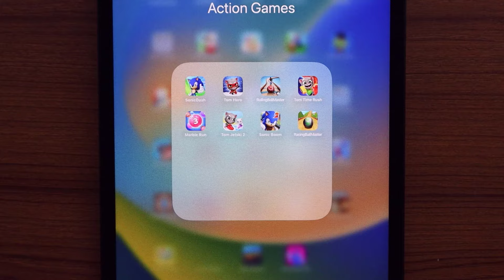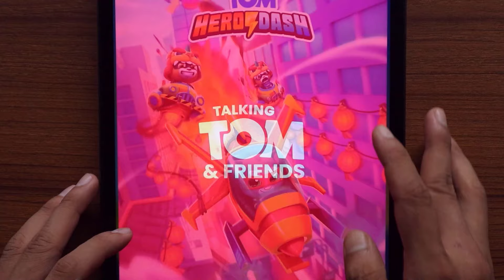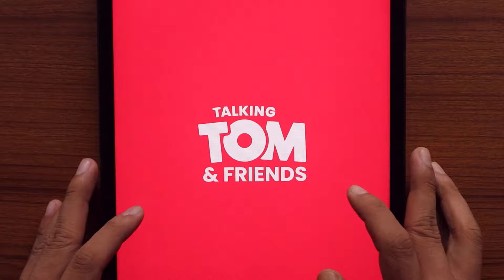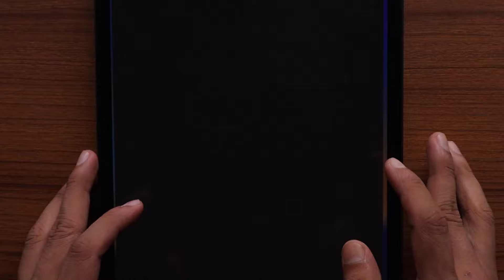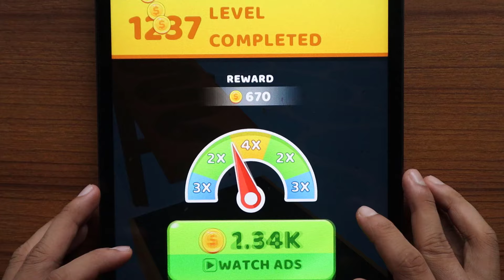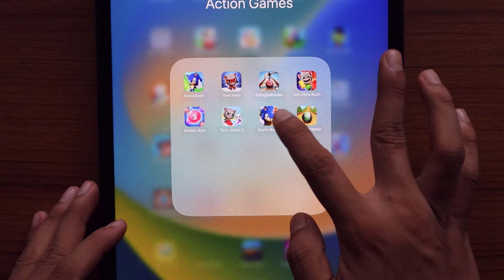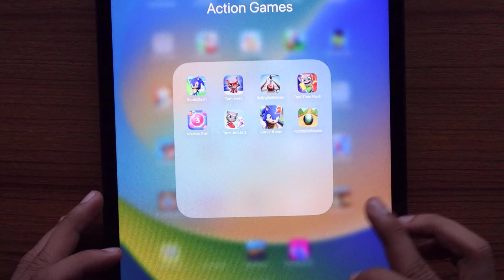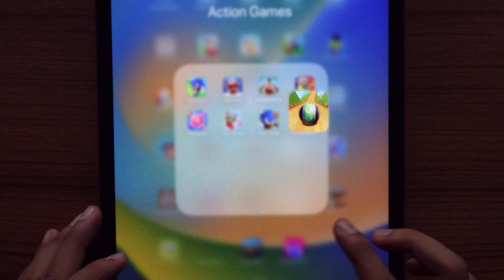Rolling Balls Master, TomHero, TomTimeRush, SonicDash, MarbleRun, TomJetski2, SonicBoom, Racing Ball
All Levels Gameplay Android, iOS NEW UPDATE. Rolling Balls Master, Tom Hero, Tom Time Rush, SonicDash, Marble Run, Tom Jetski 2, Sonic Boom, Racing Ball Master

My device : Apple iPad Pro, Samsung Galaxy
Editing video : Adobe Premiere Rush
Editiding tumbnail : Adobe Photoshop
Camera: Canon EOS M50 Mirrorless

android game, ios game, video games, mobile games